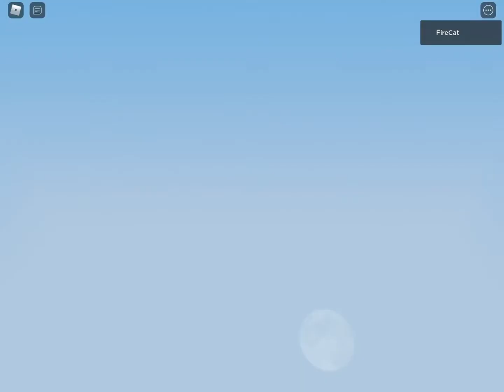So I Bought The New Cyber Kit!? In Roblox Bedwars